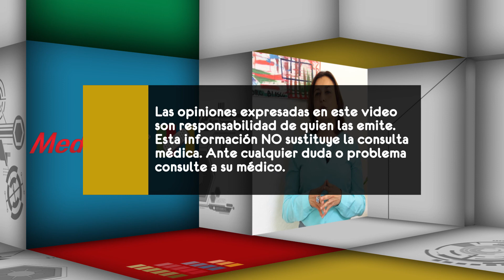¿Qué es la toxina botulínica?